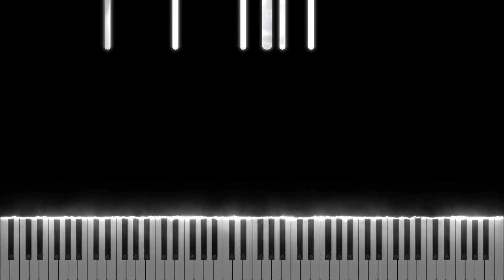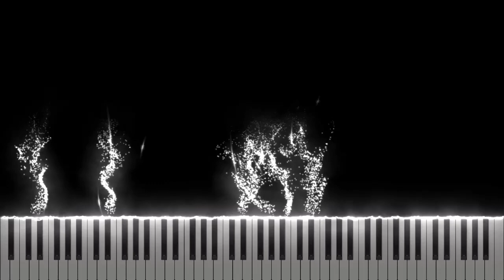National Anthem of USSR [Midi Download]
Arrangement by: David Charlier